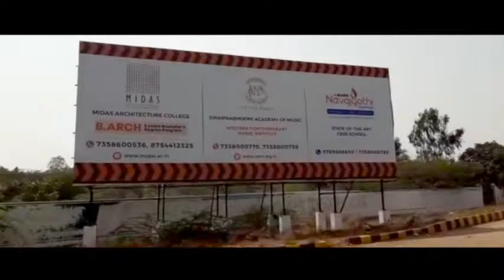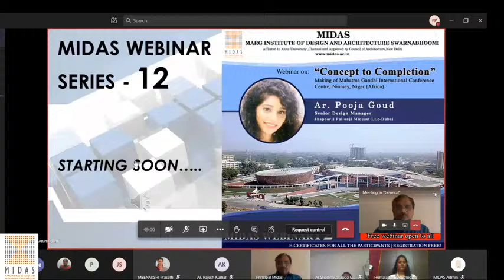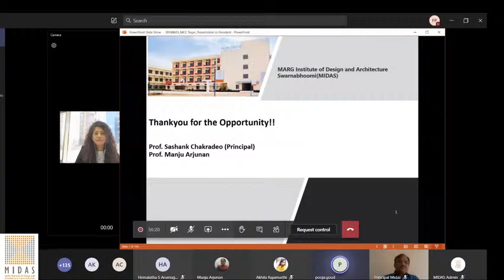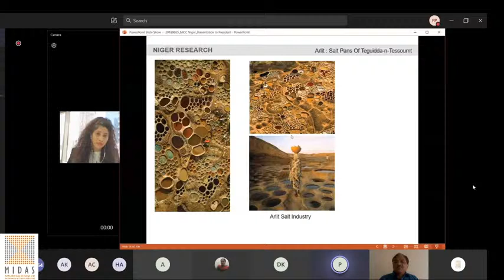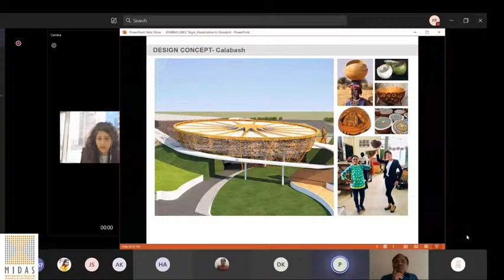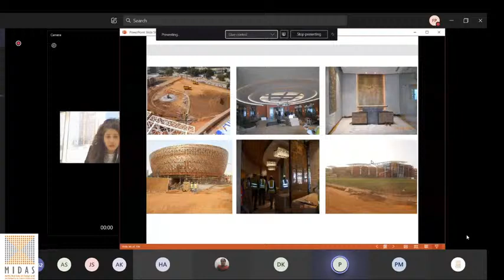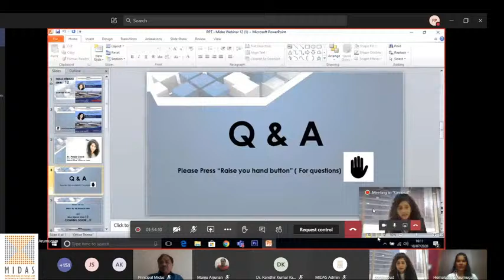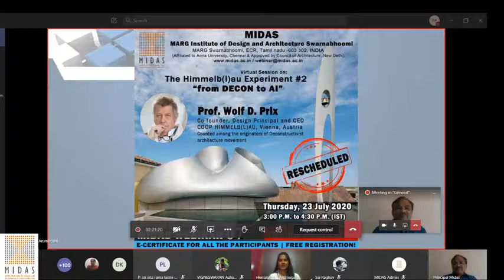MIDAS Webinar- Series-12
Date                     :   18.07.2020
Session Name    :  "Concept to Completion"
Speaker Name    :  “Ar. Pooja Goud”